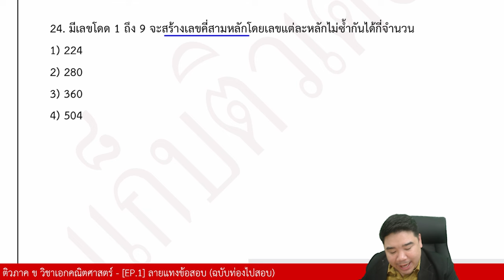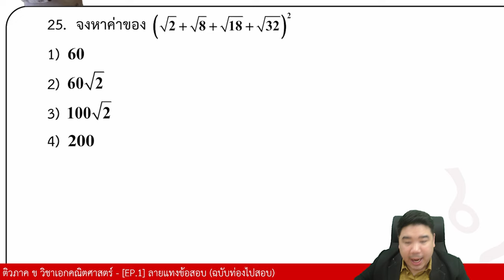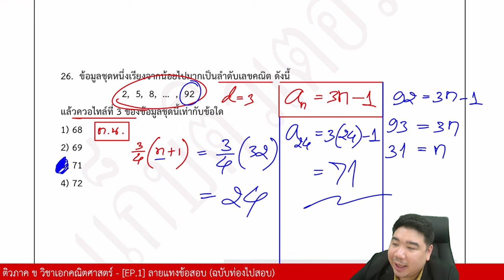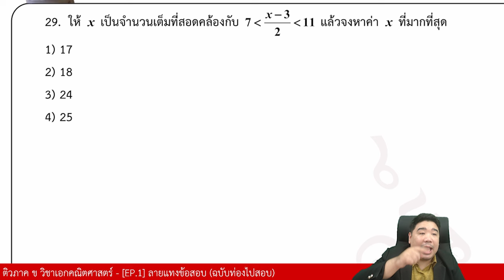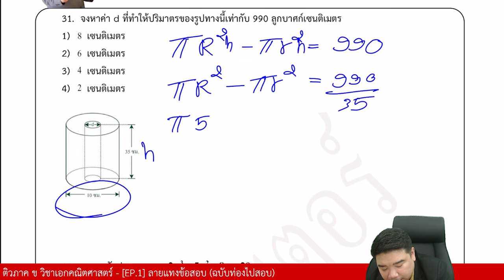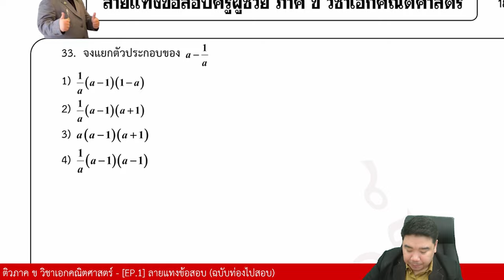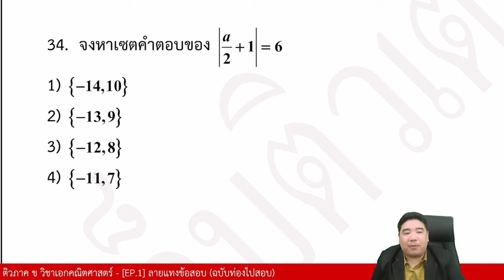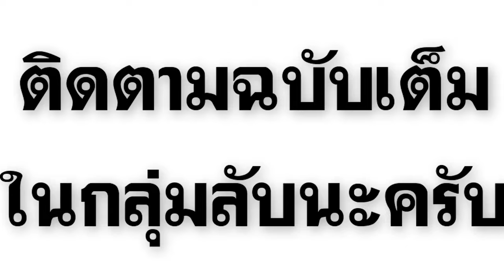ตะลุยข้อสอบ (ไม่ปูพื้นฐาน) | ภาค ข วิชาเอกคณิตศาสตรฺ